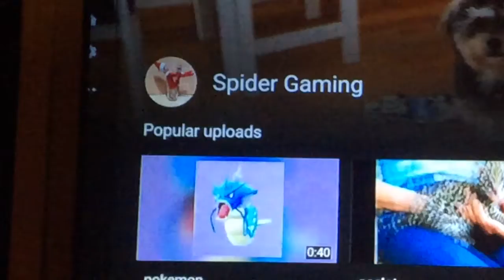Special giveaway if I have 10 subscribers!(Pokémon go account)